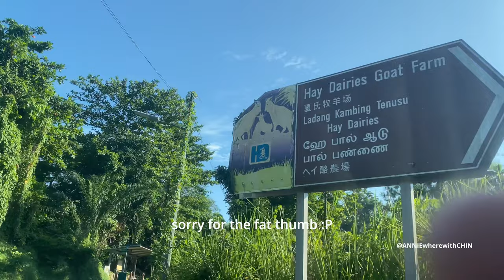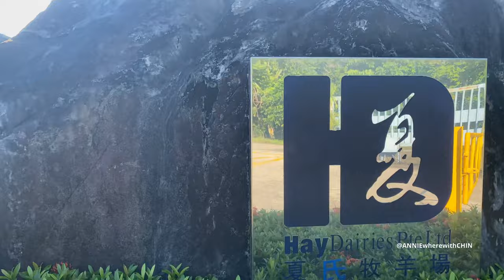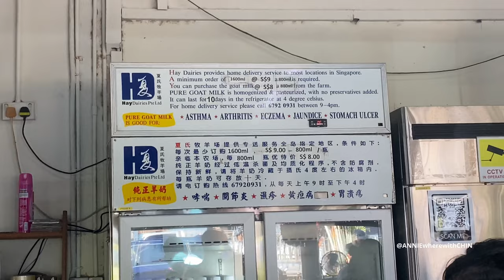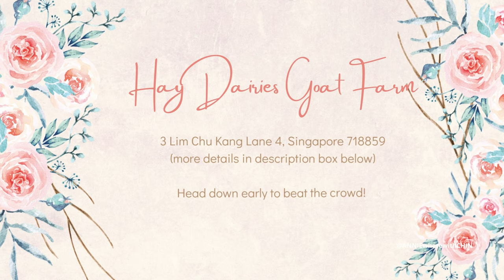THINGS TO DO IN SINGAPORE | HAY DAIRIES GOAT FARM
On this episode, we visited Hay Dairies Goat Farm, watched the goats getting milked, fed them, fought with them, and enjoyed a nice popsicle after…

Time Stamp:
0:00 Sneak Peaks
0:22 Intro
0:34 Fav SBUX outlet @ HillV2
1:09 Road trip to Lim Chu Kang
1:51 Arriving at Hay Dairies Goat Farm
2:12 Hay Dairies Goat Farm - Milking & Feeding
3:57 Buying goat’s milk and popsicle
5:06 Visiting Hay Dairies Farm

Hay Dairies Goat Farm
3 Lim Chu Kang Lane 4, Singapore 718859
Opening Hours: 9.00am - 4.00pm everyday (except Tuesdays and Public Holiday)
Entrance Cost (at point of filming) = FREE